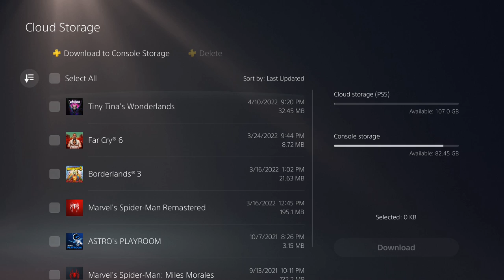Tiny Tina's Wonderlands - Unlimited Money Glitch for the PS5 - Goldionaire and Mule Character Trophy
This is an easy way to duplicate your money for Tiny Tina's Wonderlands and make the Goldionaire and Mule Character Trophies easier, less grinding.

You need 2 controllers and a ps plus account on one character.

First turn off the automatic cloud save for Wonderlands.

Then load up 2 characters, transfer all your money to the other character.
Save and close

restore your save, load up and transfer back all your money.  You will have 2x the money you had before.  If you back up your save now and repeat, you could keep duplicating all your money.